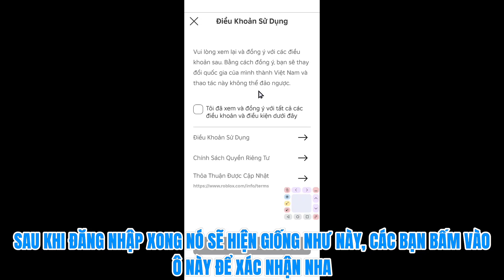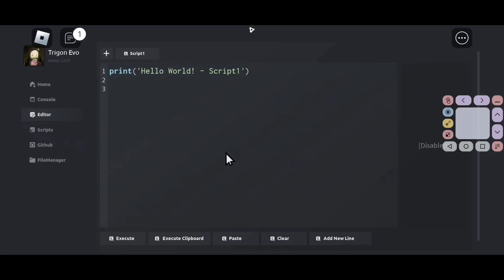Cách Không Cần Xác Minh CCCD Mà Vẫn Chơi Được Roblox VNG - Hack Blox Fruits Roblox VNG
TẢI HACK & SCRIPT Ở ĐÂY NHÉ:
 🔒Link Fix Roblox Vng Login:

Bản Quyền Thuộc Về Trùm Roblox
Copyright By Trùm Roblox  ❌ Do Not Reup